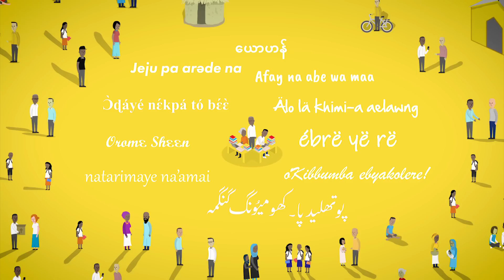The Ripple Effects of Bible Translation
The Bible changes lives - and so does the work of translating the Bible. Watch this video to discover how the effects of Bible translation ripple out beyond Christians and churches to touch the lives of whole communities.

Music “A Blissful Acoustic Dream” by Mastercuts